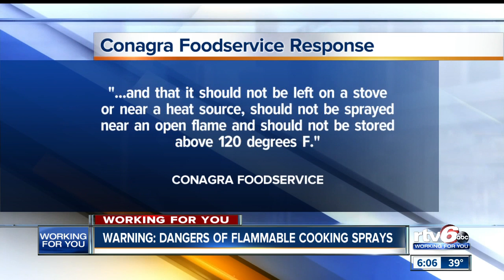Warning: Dangers of flammable cooking sprays